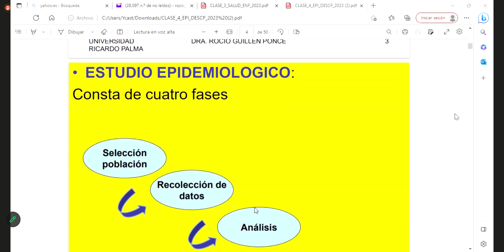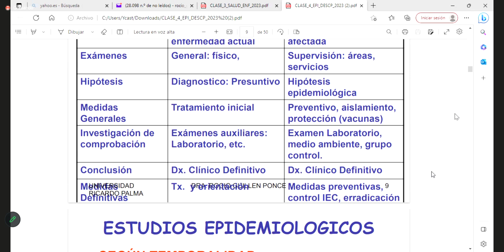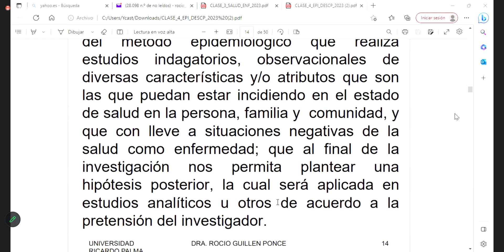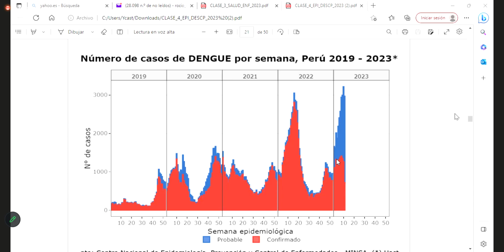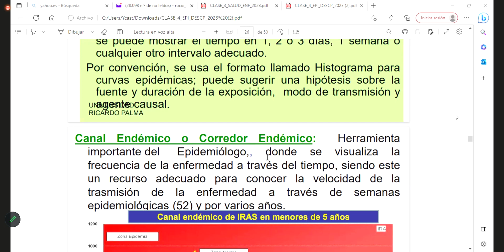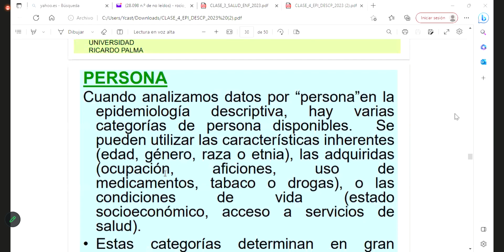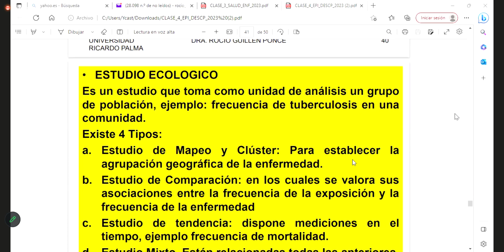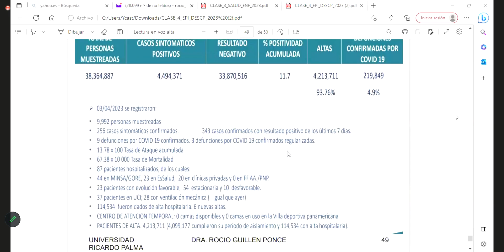Tiempo-Espacio-Persona - clase4 - Epidemiología - sem 2 URP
Temas: Tiempo-Espacio-Persona, Proceso Salud-Enfermedad. Tipos de estudios epidemiológicos, Estudios descriptivo. Revisión de noticias de epidemiológicas a nivel nacional y mundial.